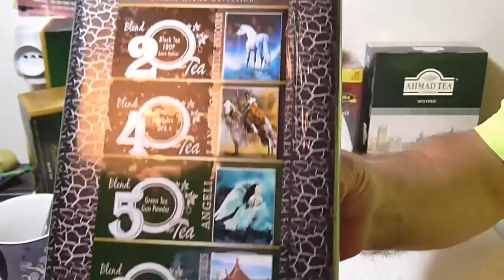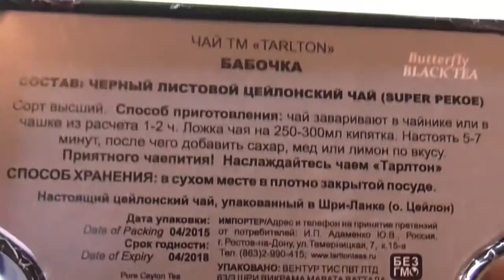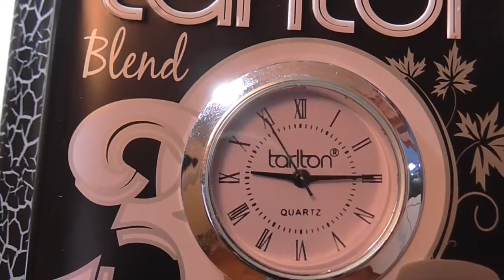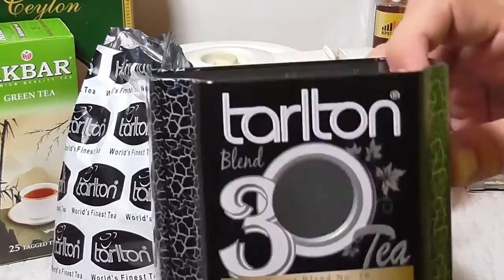Элитный чай Tarlton.// Elite tea Tarlton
Чай Tarlton – элитный бренд цейлонского чая.